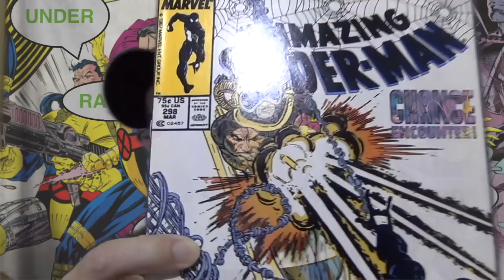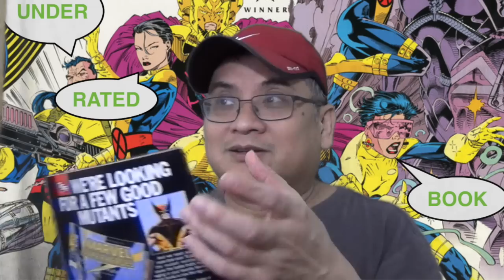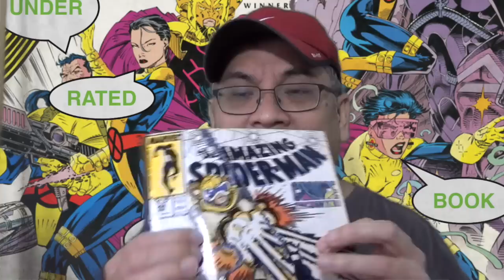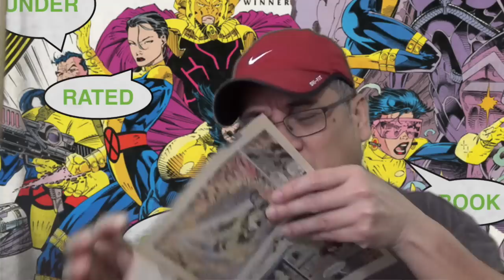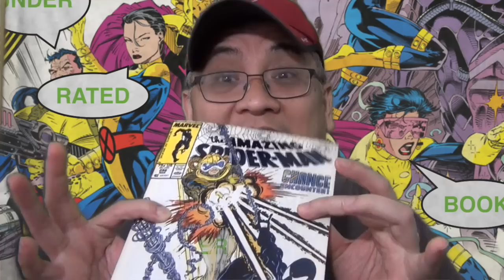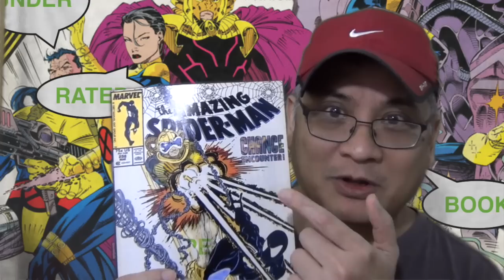UNDER RATED COPPER/MODERN COMIC BOOK - Episode 1